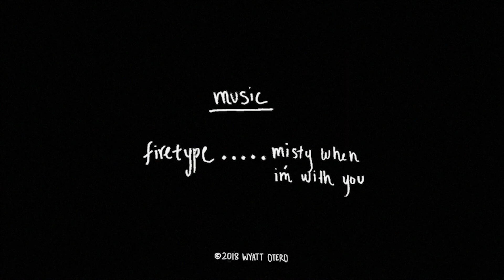my neighborhood (2018)